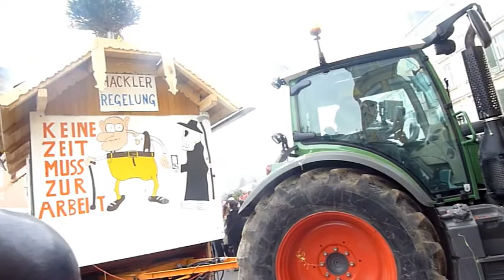Fasching Bad Ischl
Vor der Seuche